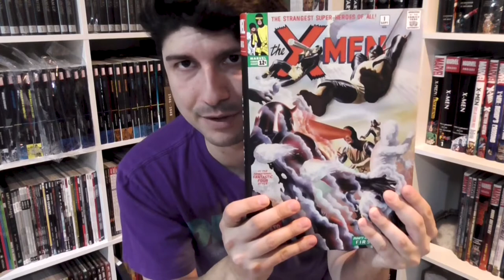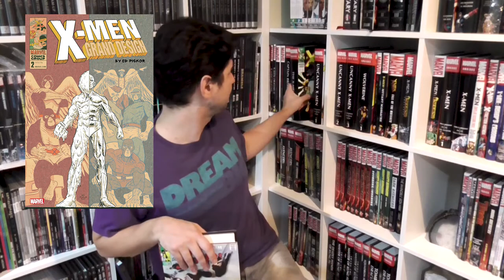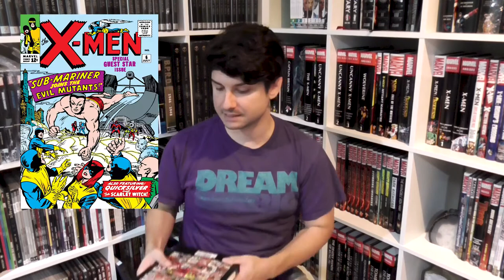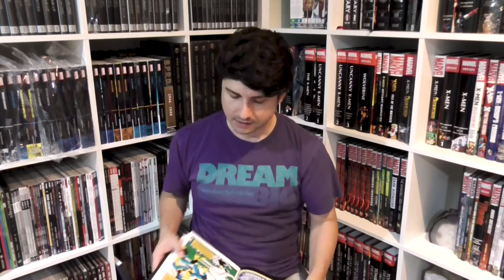Crushing Comics Ep 067 - X-Men, Vol. 1 & Ed Piskor's Grand Design, + My Origin Story & Leslie Odom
(Oops - I uploaded this a day too early - it's actually the 1/31 episode!)

This episode is all about humble origins.

First, I share a story about my t-shirt, Philly, and how I became comfortable performing on stage and in front of the camera.

Then, I unwrap the legendary first volume of X-Men's classic Silver Age run by Stan Lee, Jack Kirby, Roy Thomas, and Werner Roth! Is this volume still worth reading now that you can simply read Ed Piskor's terrific summary in 40 pages in X-Men: Grand Design #2?